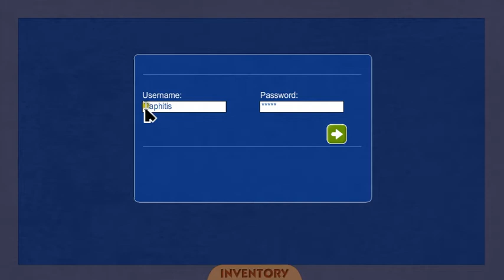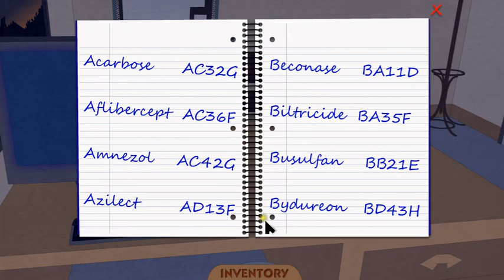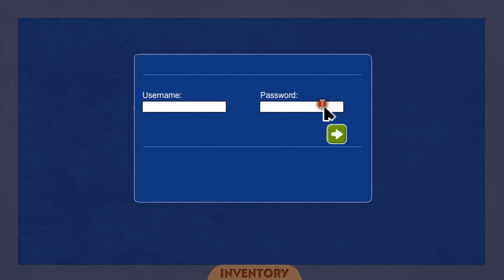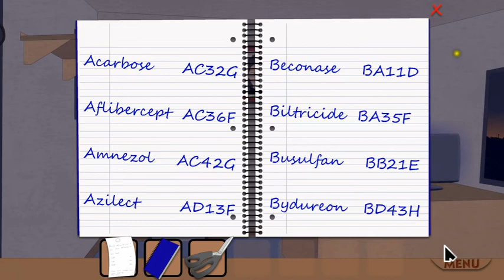Table Plays - "Escape: The Waiting Room" or, Mnemonic Medicine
How did I get locked in an office with no memory before I filled my prescription for the freaking amnezol? Was it Amnezol? I forgot the name. The I completed circuits with it. Appointlessment.